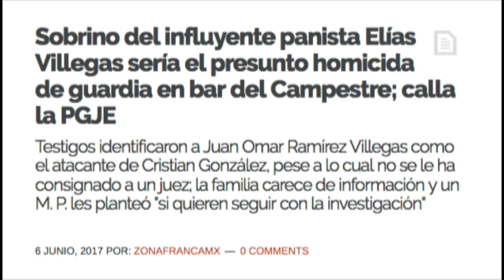Sobrino del influyente panista Elías Villegas